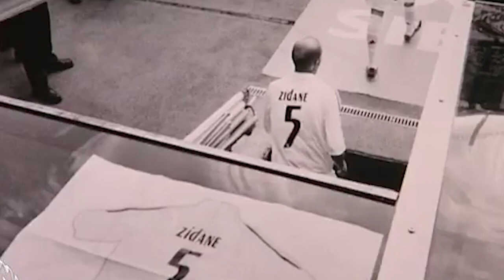¿Raúl, candidato al banquillo del Real Madrid? Por Baco Buyo y Javier Clemente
Zinedine Zidane deja, por segunda vez, el banquillo del Real Madrid. El técnico francés no continuará como entrenador del equipo blanco tras una temporada en la que no ha conquistado ningún título, y en la que su puesto ha estado cuestionado en varias ocasiones. Hablamos con Paco Buyo y Javier Clemente sobre su marcha, y la posibilidad de que Raúl sea su sustituto.